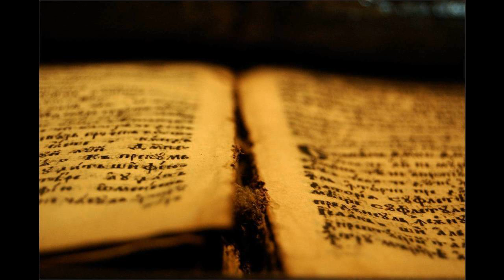137 Danes še nežno Zveličar te vabi | Pesmarica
Danes še nežno Zveličar te vabi,
moli in prosi sedaj;
čaka, da boš mu življenje posvetil,
pridi in srce mu daj!

Pripev: Takoj, takoj,
pridi h Gospodu takoj!
Pridi! Zakaj se še vedno izmikaš?
Čaka Zveličar te tvoj.

Kaj še odlašaš in milost odbijaš
zdaj, ko že zadnji je čas?
Nič se ne meniš, ko nežno in milo
vabi te Jezusov glas.

Jezus ti grehe želi odpustiti,
k njemu le brž se podaj!
Še ti ponuja nebeško življenje,
njemu izroči se zdaj!